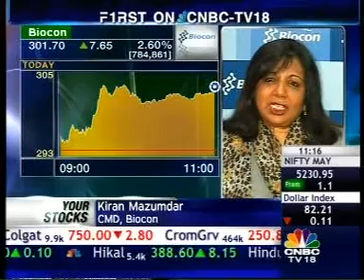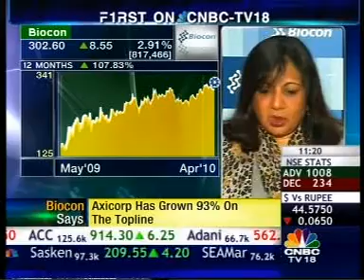Biocon : Kiran Mazumdar-Shaw Interview with CNBC - Q4 FY 09-10 Results